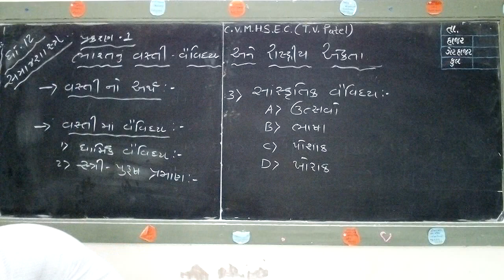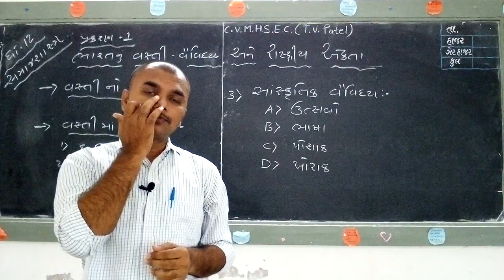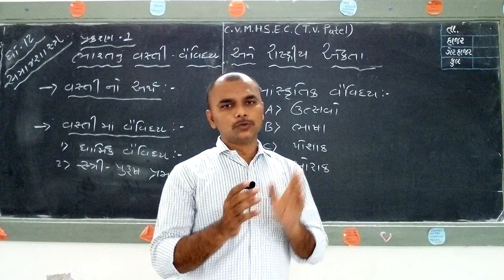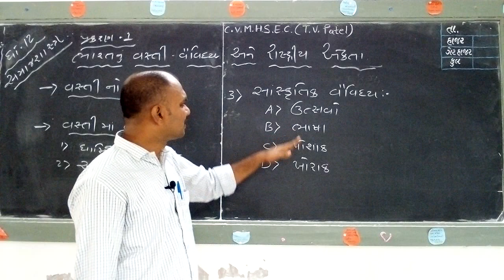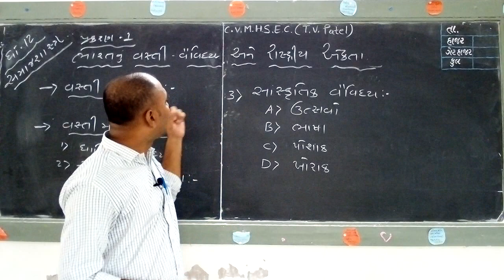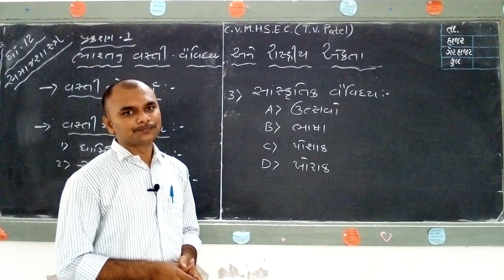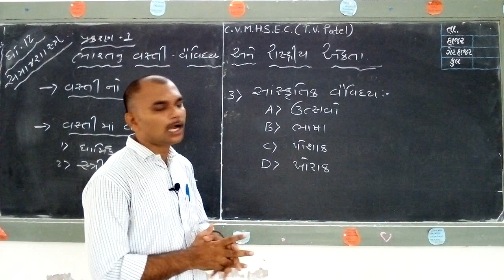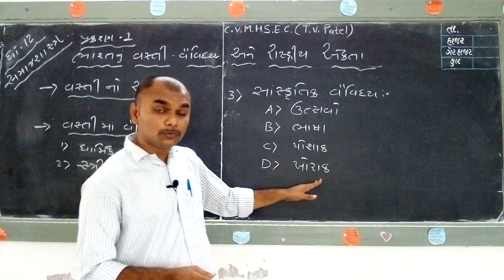Std.12 || Guj.Med. || Sociology || Shri R.B.Zala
ભારતનું વસ્તી વૈવિધ્ય અને રાષ્ટ્રીય એકતા.